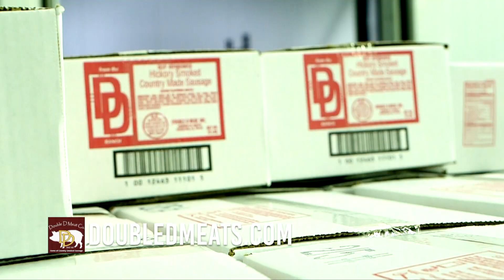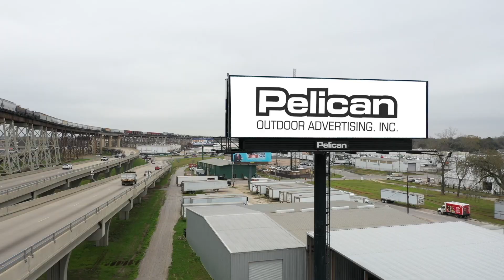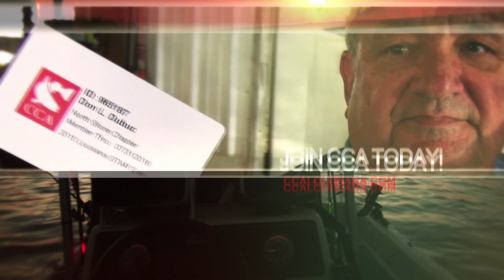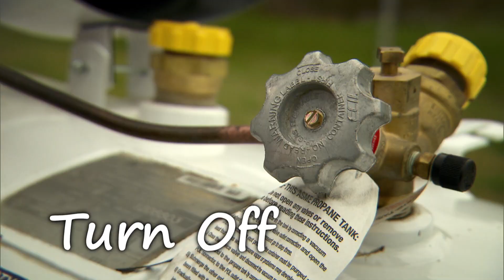Bayou Wild [ep 158] WALLHANGERS FOR LUCAS! | Bayou Wild Season 11 | Hunt of a Lifetime fishing trip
Lucas Horton, a trip recipient of Hunt of a Lifetime, and his dad travel from Elk River, Minnesota to Buras, Louisiana for an unforgettable day fishing with Cajun Fishing Adventures!